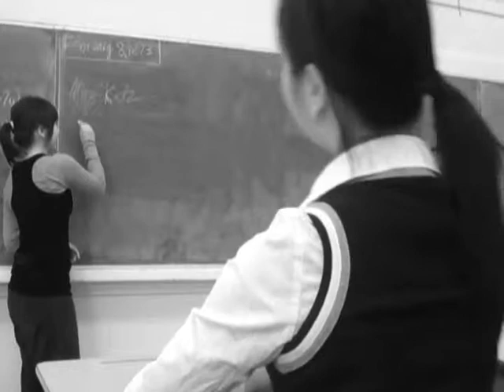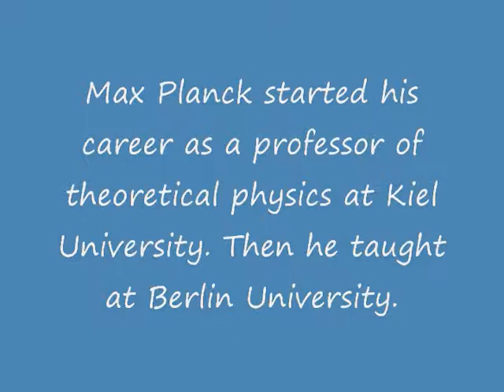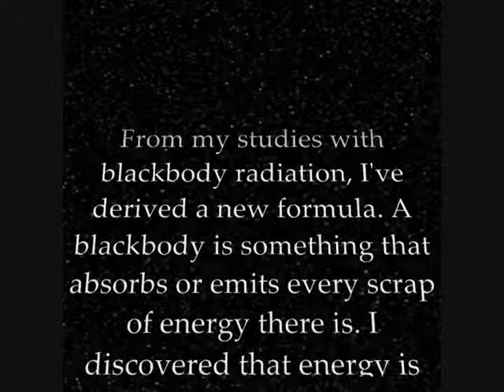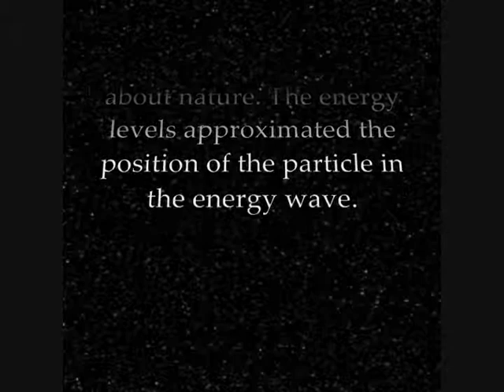The Life of Max Planck